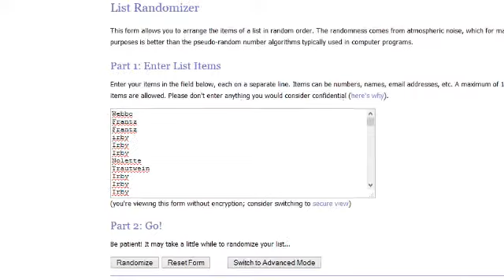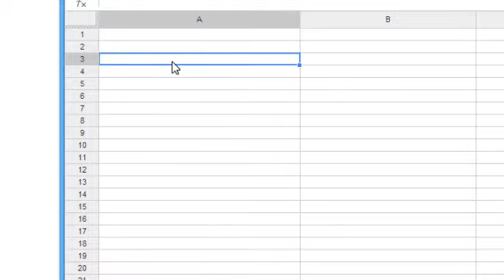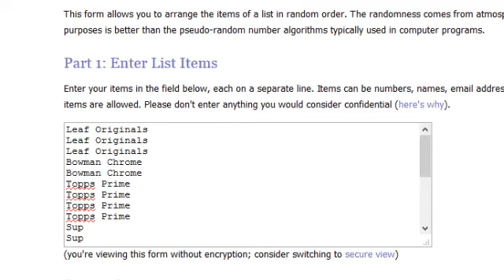21 Box Giveaway